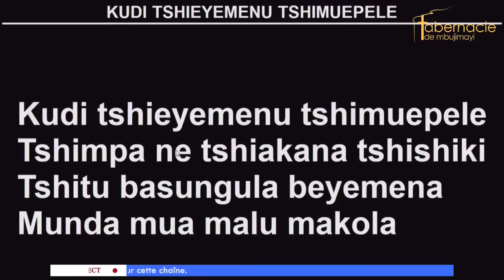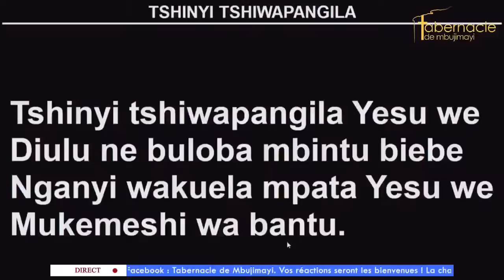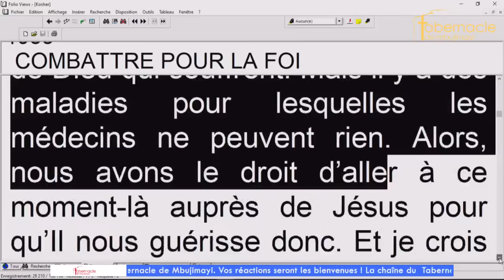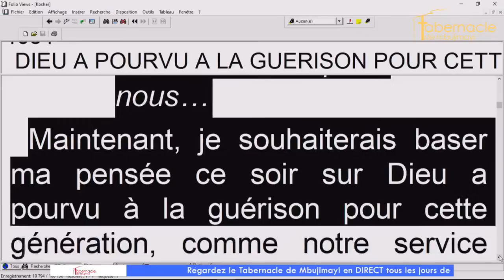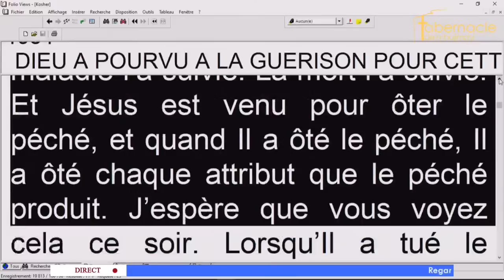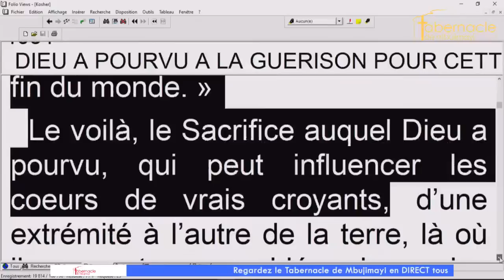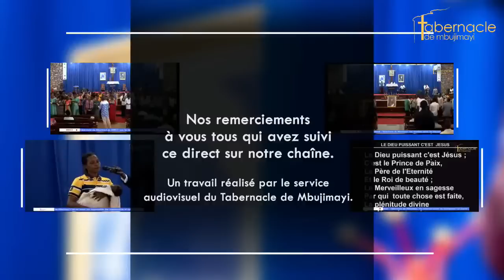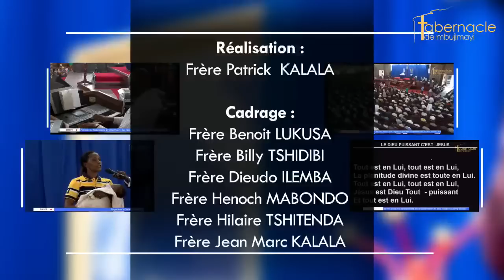Dieu a pourvu à la guérison pour cette génération/D. Lee Vayle KAZADI/Culte du vendredi 21.10.2022